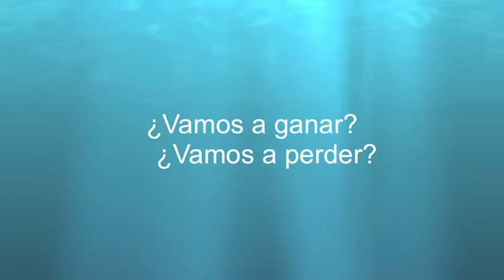Nacho Libre Van a Luchar Por Dinero Brennan W